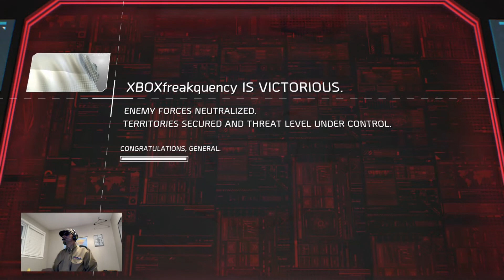"BIG AUSTRALIAN RISK" XBOX ONE RISK WORLD DOMINATION WITH GENERAL FREAK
BIG AUSTRALIAN RISK

Welcome to The General's command room with over 500hrs of Risk content! You are looking at the biggest library of Risk content on You Tube!!! Let the charismatic General take you on a great adventure as he endures over 400 Risk games!

The General is the only man on the planet to twitch Risk consistently!

Playing a classic game of Risk 5 players on Xbox One
Game: Xbox One Risk
Map:Classic

Type of game: Classic / Random placement/Star Trade in System/World Domination

This video was made to show the fun side to strategy and tactics of the game Risk.

Sit back and enjoy while I show you how to approach the game of Risk with clever Risk tactics and Risk strategy.

How to Risk with
The General